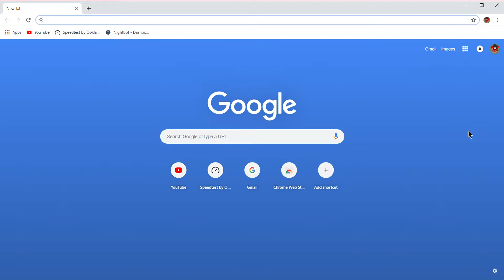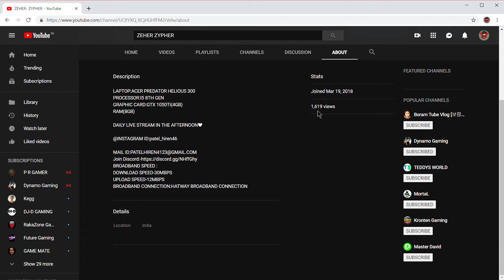This is my new channel link in discription daily live stream in afternoon